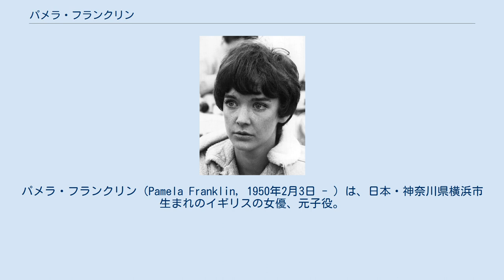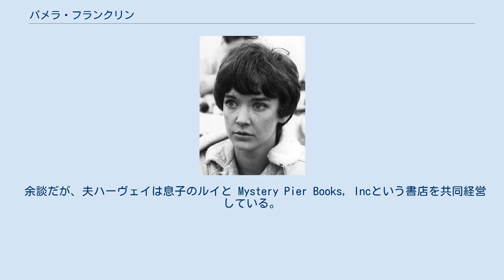パメラ・フランクリン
パメラ・フランクリン（Pamela Franklin, 1950年2月3日 - ）は、日本・神奈川県横浜市生まれのイギリスの女優、元子役。
主に『回転』のフローラ役や『ヘルハウス』のフローレンス・タナー役で知られる。
 1950年2月3日に日本神奈川県横浜市で生まれる。
父親が輸入・輸出業を営んでいたため、家族は他にも香港・オーストラリア・セイロンにも住んでおり、その後イギリスに戻る。
 当初はダンサーを目指していたため、8歳の時にイギリスのエルムハースト・スクールでバレエを学ぶ。
 女優としては、11歳の時にヘンリー・ジェームズ原作の｢ねじの回転｣をウィリアム・アーチボルドとトルーマン・カポーティが脚色した幽霊ホラー映画『回転』で悪霊に魅せられる少女フローラ役を演じ映画デビュー。
 他の子役時代の代表作にTVドラマ『わんぱくフリッパー』の映画版第2弾である『頑張れフリッパー』やベティ・デイヴィスが乳母を演じたサスペンス『妖婆の家』などがある。
 1969年には『ミス・ブロディの青春』のサンディ役でナショナル・ボード・オブ・レビューの最優秀助演女優賞を受賞。
 1970年代に入ってからもリチャード・マシスンが自ら原作を脚色したオカルトホラー映画『ヘルハウス』の女霊媒師のフローレンス・タナー役やH・G・ウェルズの｢神々の糧｣を原作にしたSF動物パニック映画『巨大生物の島』のローナ役などがあり、映画以外にもTV映画やTVドラマのゲスト出演でも活躍していたが、1981年にTVシリーズ『ベガス』のゲスト出演を最後に女優業からは遠ざかっている。
 私生活では1972年のオカルトホラー映画『ウィッチング』で共演した俳優のハーヴェイ・ジェイソンと1970年に結婚し、2児を儲けている。
現在はハリウッドに在住。
 余談だが、夫ハーヴェイは息子のルイと Mystery Pier Books, Incという書店を共同経営している。